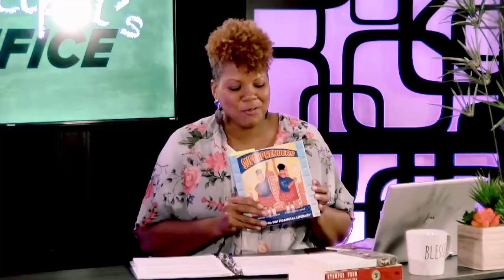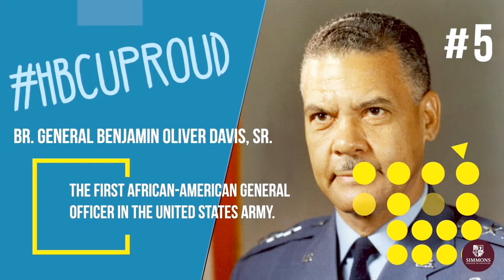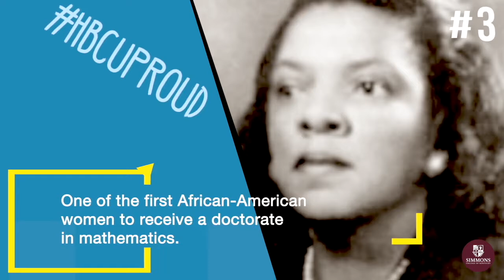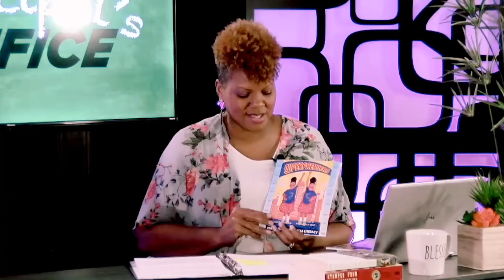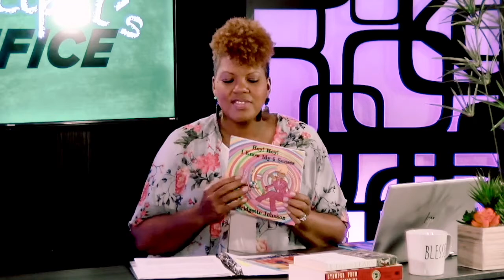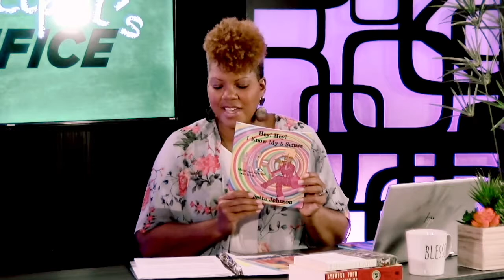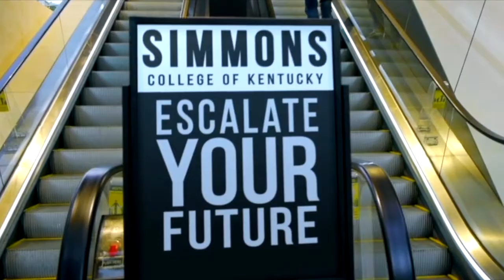The Principal's Office - S2E12 - Superpreuneurs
Bridgette Johnson joins the show as she discusses her book Superpreuneurs, and how to ignite your child's excitement for being their own boss.